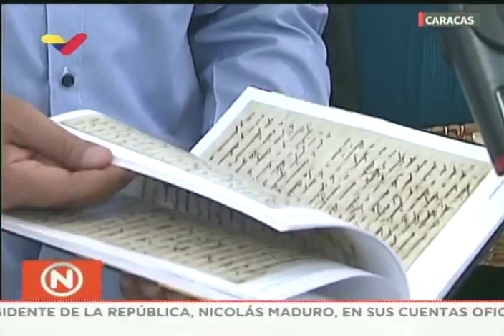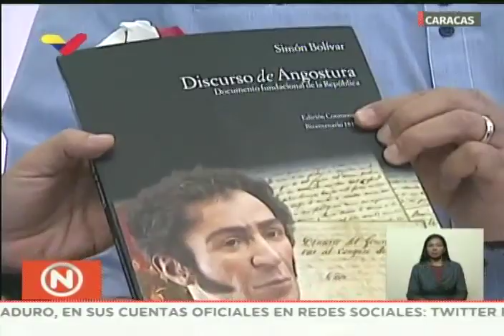Maduro bautiza edición conmemorativa del Discurso de Angostura, 13 junio 2019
El Presidente venezolano, Nicolás Maduro, bautiza este 13 de junio de 2019 la edición conmemorativa del Discurso de Simón Bolívar ante el Congreso de Angostura.